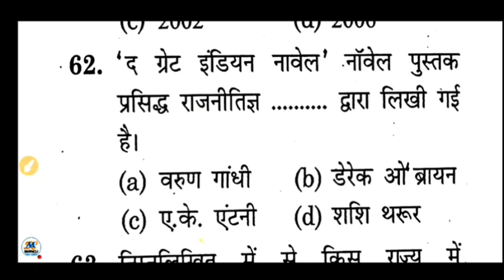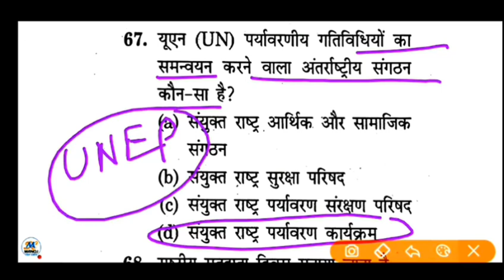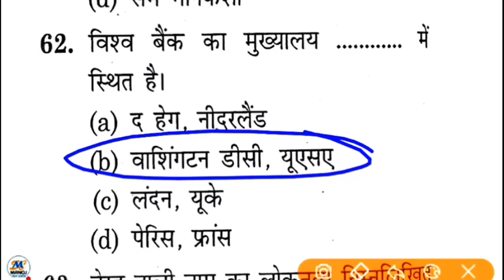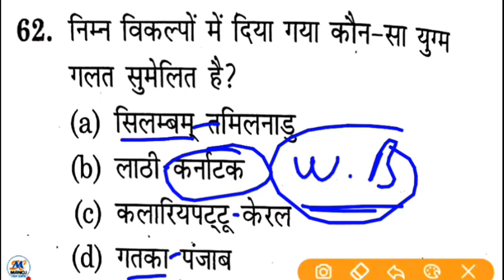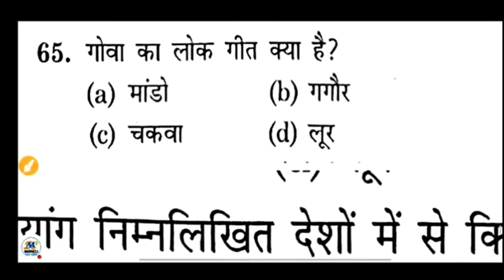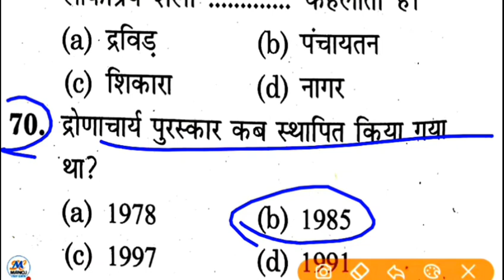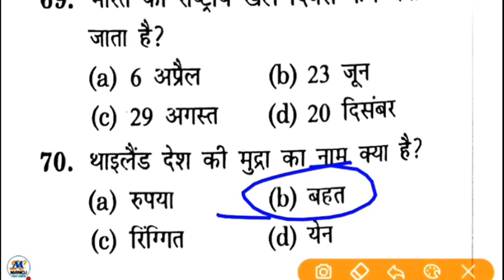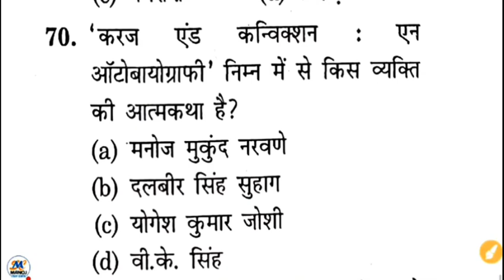Upsssc pet 2023 सामान्य जागरूकता के 150 प्रश्न पेपर यहीं से आएगा रट लो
सामान्य जागरूकता अंकित भाटी सर की बुक का